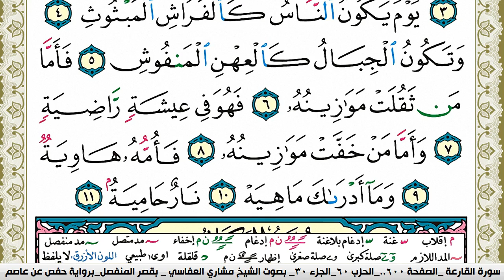سورة القارعة مكتوبة مشاري العفاسي Surah Al Karea Mishary Alafasy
سورة القارعة مكتوبة مشاري العفاسي Surah Al Karea Mishary Alafasy برواية حفص عن عاصم
سورة النّاس مشاري العفاسي, القران الكريم بصوت الشيخ مشاري العفاسي,